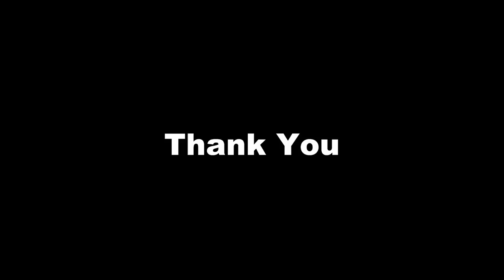കാർഷിക പദ്ധതികൾ ആയാൽ ഇങ്ങനെ വേണം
കുരുമുളക് ചെടികൾക്ക് സൗജന്യമായി ജൈവ പ്രതിരോധ മരുന്ന് തളിച്ച് കൊടുത്ത് ഇടുക്കിയിലെ വാഴത്തോപ്പ് കുരുമുളക് സമിതി.. ഇങ്ങനെ പദ്ധതികൾ  പൂർണമായും  കർഷകർക്ക് ഉപയോഗപ്രദമാകും വിധം നടത്തിയാൽ കാർഷിക മേഖലയിൽ  ഒരു വൻ മുന്നേറ്റം തന്നെ നടത്താൻ സാധിക്കും...